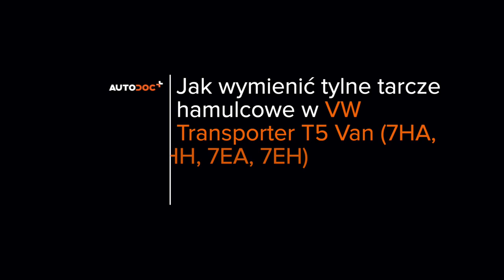Jak wymienić tył tarcze hamulcowe w VW T5 TRANSPORTER Van [PORADNIK AUTODOC]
Jak wymienić tył tarcze hamulcowe VOLKSWAGEN TRANSPORTER 5 (7HA, 7HH, 7EA, 7EH) 1.9 Van 2003–2009 [PORADNIK AUTODOC]

Wszystkie poradniki wideo i PDF dotyczące wymiany części w VOLKSWAGEN TRANSPORTER 5: ściągaj i oglądaj na AUTODOC CLUB

0:00 — VW T5 TRANSPORTER – tarcze hamulcowe: poradnik wymiany krok po kroku
1:14 — Wyczyść mocowania zacisku hamulcowego.
2:13 — Zaciągnij mocowanie zacisku hamulcowego.
3:11 — Zaciągnij mocowanie tarczy hamulcowej.
4:05 — Wciśnij tłok zacisku hamulcowego.
5:03 — Podłącz wtyczkę czujnika ABS.